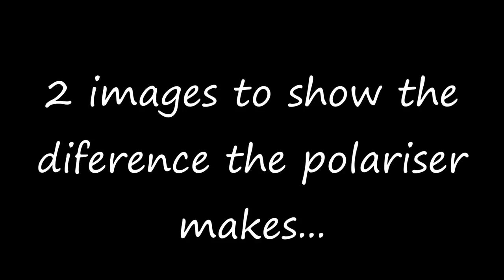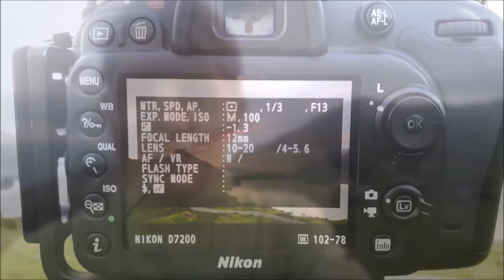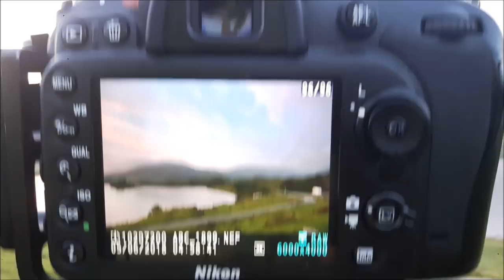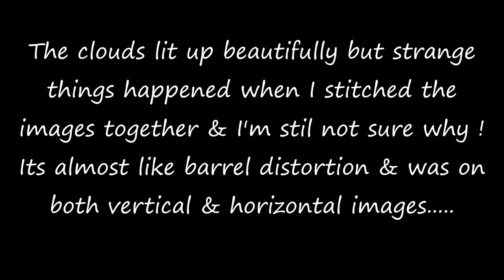Landscape Photography | Exploring Wales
A few days off work saw me heading to Wales to explore a little more following my previous visit . This time I headed to Cregennan Lakes, a location I'd wanted to see for a for a while . The rest of the week was fluid in terms of plans . The weather was perfect ie...not raining 😊  A fab little campsite , Pant Y Cae, just 5 mins drive from the lakes was to be my base , & surprisingly I was the only one there ! If you fancy a trip down there I'd highly recommend Pant Y Cae, basic facilities ( a shower ,toilet & electric hook-up) , very quiet , peaceful & friendly hosts...what more could you want  👍

Camera gear :
Nikon D7200
Vanguard VEO 264B Tripod

Filters :
LEE -
Landscape polariser
ND Grads soft edge & hard edge
10 Stop
Set of 3 Polyester ND filters

Hitech -
Reverse Grad

Lowe-pro flipside 400 bag